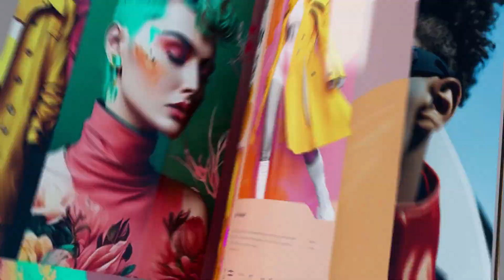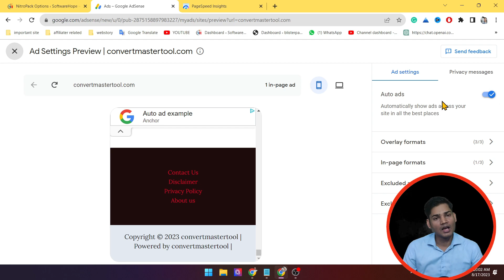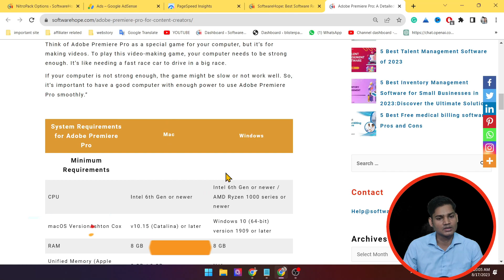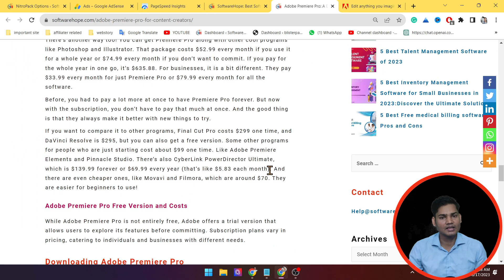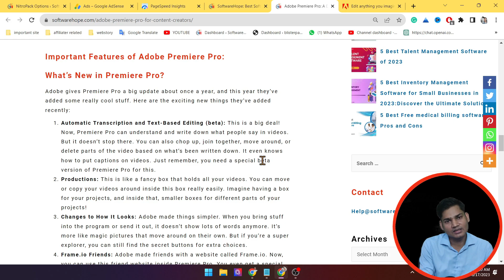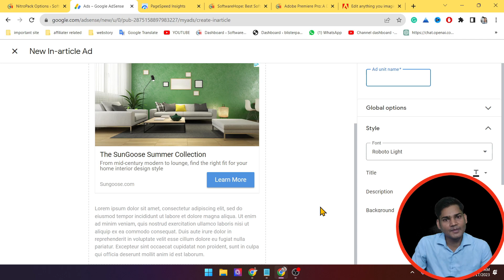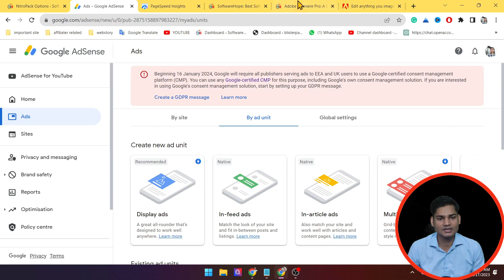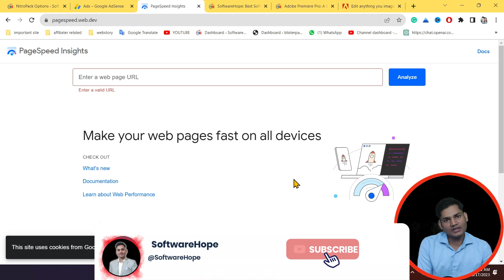How to Fix Adsense Ads Not Showing on WordPress Step-by-Step Why Adsense Ads not Showing on Website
Ads not showing in articles | How to show ads on posts on WordPress website. in this video, I also cover How to Fix Adsense Ads Not Showing ads.

Do You Know? Why are Adsense Ads not Showing on a Website or Blog?

Guys  वीडियो मैंने बताया है कि अगर आपके वेबसाइट पर गूगल एड्स  नहीं शो हो रहे हैं तो उसे कैसे फिक्स करें।

By Devendra Gupta